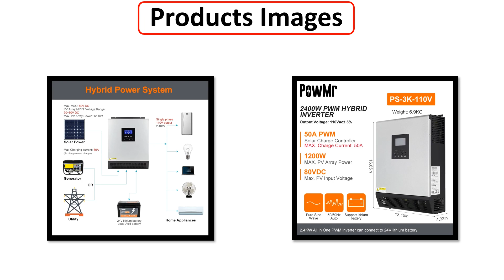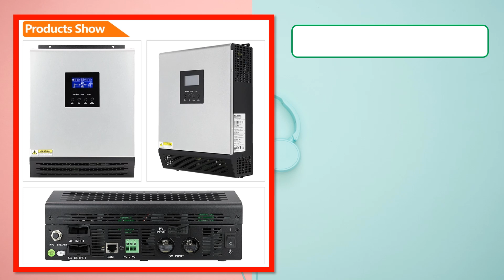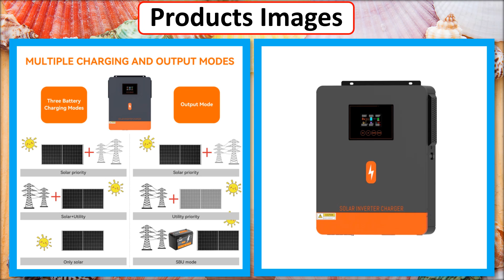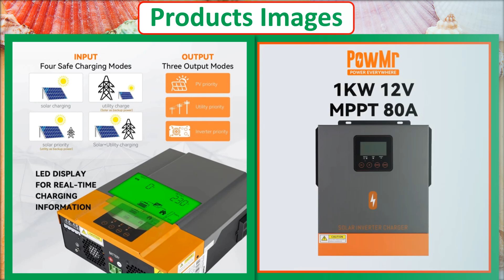Top 5 Best Hybrid Solar Inverters Of 2024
✔ 5. PowMr 3KVA Pure Sine Wave Hybrid Solar Inverter 110VAC Output 24VDC Input 50A PWM Solar Charger Controller For Solar Panel 80VDC

✔ 4. EU Stock 3KW 4.5KW 6.5KW 4.2KW 6.2KW 10KW 24V 48V 230Vac MPPT Charge Solar Power Hybrid Inverter Local Fast Delivery Fit Lifepo4

✔ 3. PowMr Hybrid Solar Inverter 3.2KW 2.0KW 24V 12V Photovoltaic Hybrid Inverter 230VAC Max PV 400V Build in 80A MPPT Solar Charger

✔ 2. PowMr4.2KW 6.2KW On-Grid Pure Sine Wave Solar Inverter DC 24V 48V 220V AC MPPT 120A Solar Charger Panel Max PV Power 6200W/6500W

✔ 1. PowMr 12V 24V Hybrid Solar Inverter MPPT 80A Off Grid Solar Inverter Pure Sine Wave 220V 230V 1KW 1.5KW 3KW Max PV Power 2KW 3KW